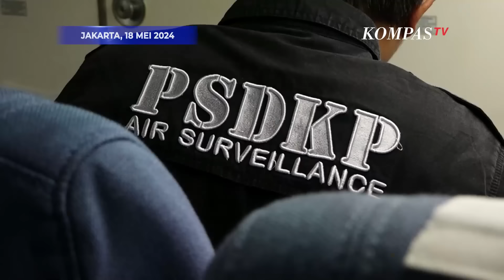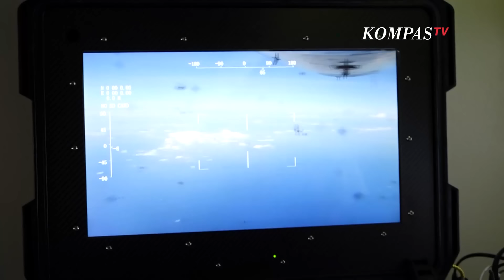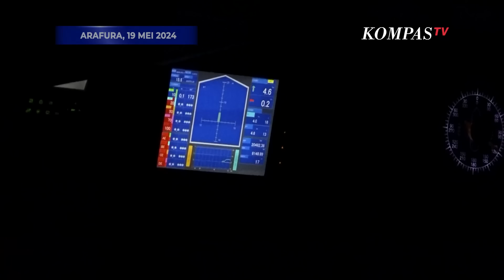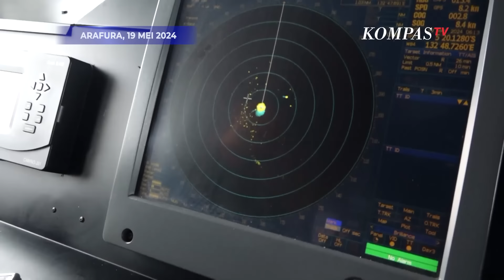Tegang! Operasi Penangkapan Kapal Asing Berbendera Rusia di Laut Arafura oleh KKP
JAKARTA, KOMPAS.TV - Sumber daya laut Indonesia menjadi sasaran empuk kapal-kapal ikan asing raksasa.

Kali ini, Kementerian Kelautan dan Perikanan (KKP) menangkap kapal berbendera Rusia di perairan Arafura pada Minggu, (19/5/2024).

Dari penangkapan ini, terkuak adanya dugaan perdagangan manusia.

Seperti apa perjalanan operasi penangkapan kali ini? Berikut liputan lengkap Jurnalis KompasTv, Alfania Risky dan Juru Kamera, Vebry Jems.

Baca Juga Kapal Berbendera Rusia di Arafura Ditangkap, Telah Diincar KKP Sejak Sebulan Lalu di